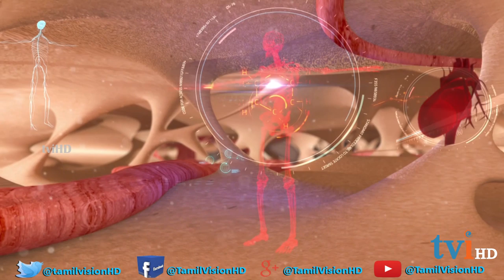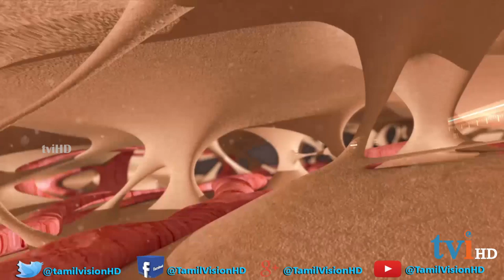tviHD Nalanthaana | [Epi 87] | Dr.Rajes Logan | நலந்தானா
கடந்த வார தொடர்ச்சியாக பக்கவாதம்(Stroke)  நோய் தொடர்பாக  பதில் அளிக்கிறார் Dr.ராஜேஷ் லோகன்.

02 October 2018 Nalanthaana  episode features  about the effects and symptoms of Stroke by Dr.Rajes Logan.